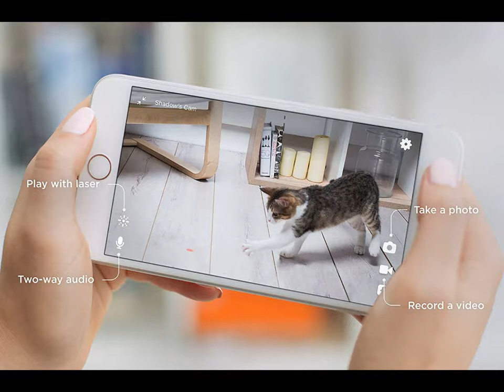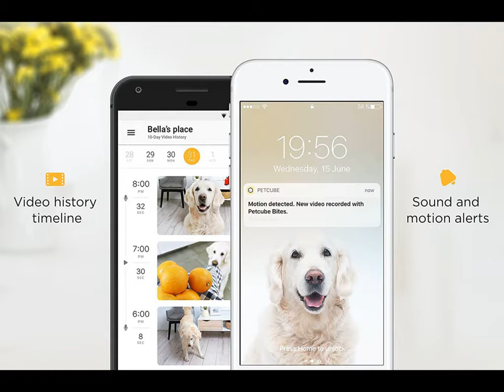Petcube Play Pet Camera with Interactive Laser Toy. Monitor Your Pet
Remotely with HD 1080p Video, Two-Way Audio, Night Vision, Sound and Motion Alerts. For Dog and Cats. Works with Alexa.
 1080p HD VIDEO and NIGHT VISION: Monitor your pet any time of the day in clear HD video with 138° wide angle view. See your fur kid up close with 3x zoom
TWO-WAY AUDIO: Hear and speak to your pet when you are away. Say hello and let them know you love them. And if they are up to no good, tell them to stop
FREE CLOUD-BASED VIDEO STORAGE: Always see the last 4 hours of video activity refreshed, no subscription required. Video recordings are triggered by sound and motion. For multi-day 24/7 video history with pet care savings, Petcube Care subscriptions are available.
BUILT-IN LASER TOY: interact remotely via a human and pet safe laser toy controlled from your phone, or set to autoplay mode to play and exercise your pet. Optional feature (can be turned on and off)
CONNECTIVITY AND SYSTEM REQUIREMENTS: 2.4GHz Wi-Fi with 2Mbit upload and download speed (minimum 1Mbit), a smartphone running iOS 9.3 and higher, or Android 5.1 and higher
register for free and enjoy cash back register for VIP and enjoy more cash back